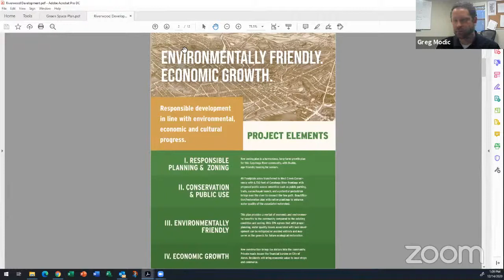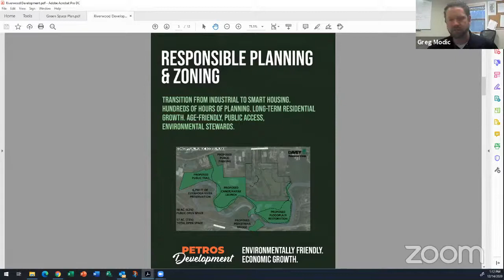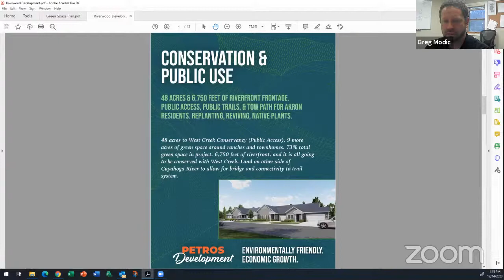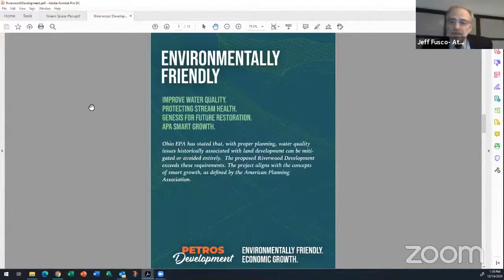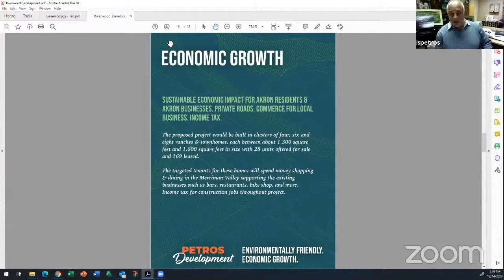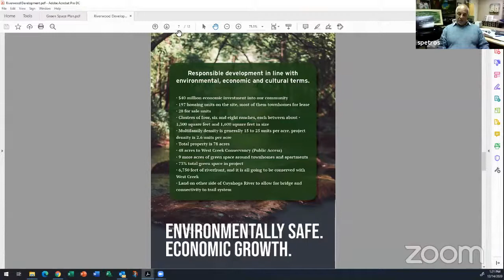City of Akron Council Committee Meeting - 12.14.2020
Live Chat & Comments are disabled.

To leave a public comment please email a 3min or less comment to before 4pm on Mondays and it will be read at that evening's meeting.

for more information or to contact your Councilperson.